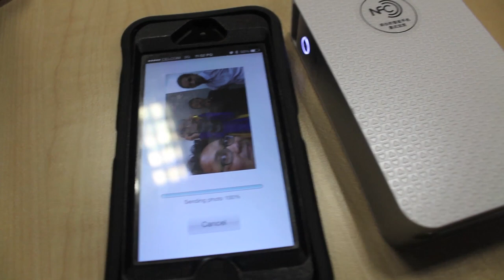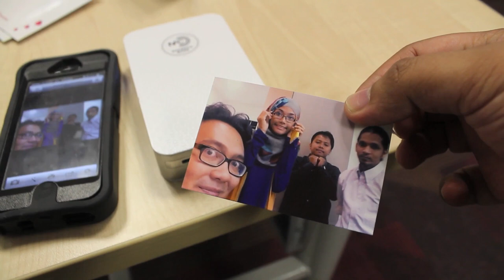Pandang Pertama: LG Pocket Photo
Mari kita tengok pencetak mudah alih pintar dari LG ini